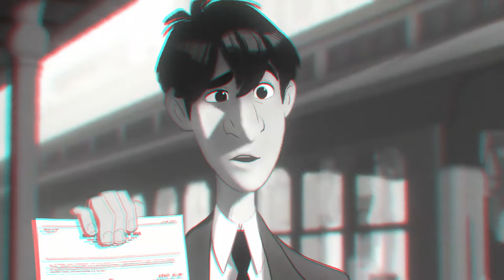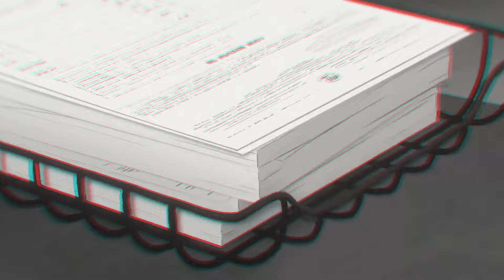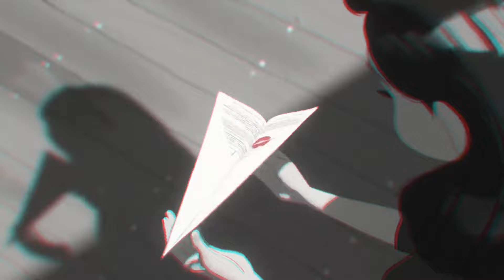Cloud7, Timix - Unity - Official